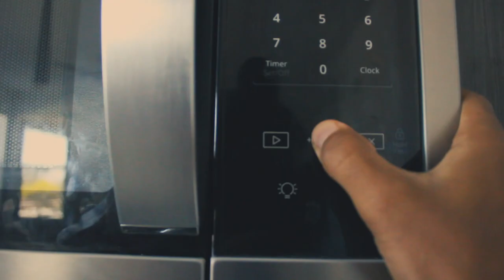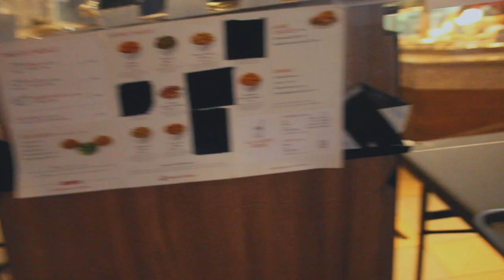Taking my Dreadlocks Down for the first time